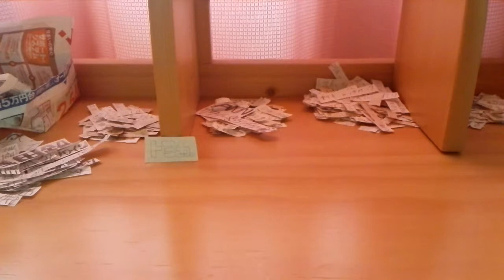足の毛を剃りました。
まだまだですが・・・・。